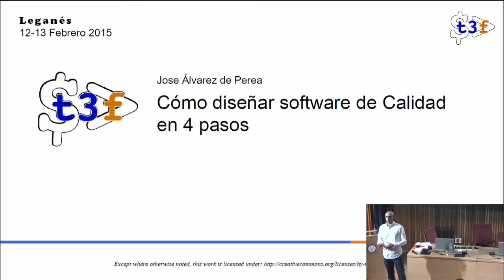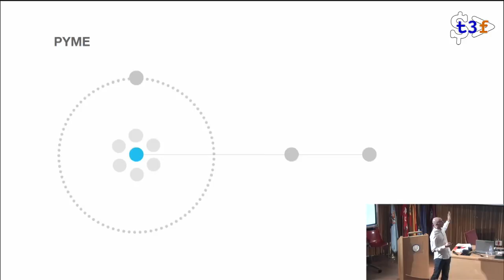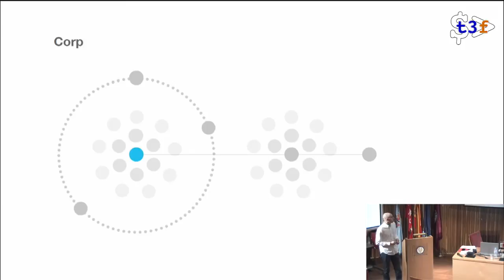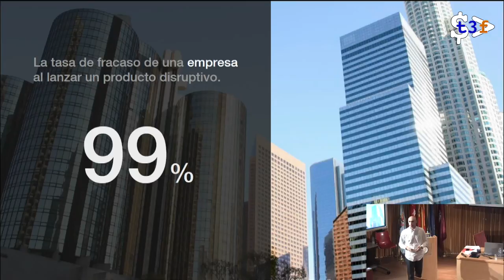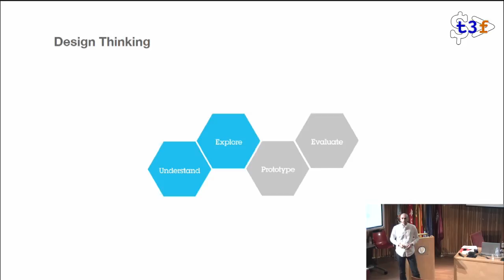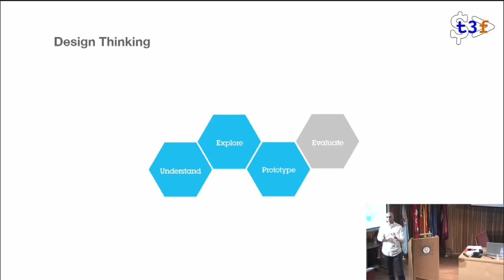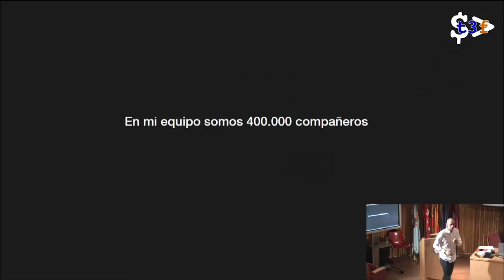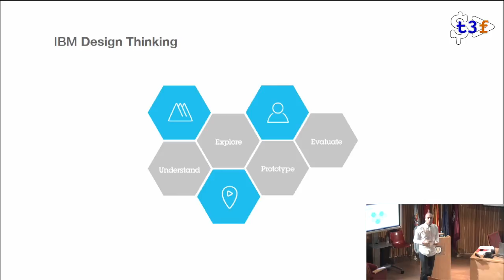[T3chFest 2015] Cómo Diseñar Software de Calidad en 4 Pasos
Título: Cómo Diseñar Software de Calidad en 4 Pasos
Ponente: José Álvarez de Perea

¿Quieres montar tu startup? ¿Prefieres trabajar como freelance desarrollando apps? o tal vez ¿trabajar en una empresa definiendo soluciones de software para clientes?
Sea cual sea tu elección tendrás que enfrentarte al reto que supone definir y diseñar una solución software desde cero.

En esta charla te contaremos cómo afrontar ese reto con garantías para obtener un resultado de calidad. Y compartiremos contigo la metodología utilizada por IBM para lograr ese objetivo.

Para ello hablaremos también sobre qué es el diseño centrado en el usuario, porqué es tan importante cuidar la experiencia del usuario en la actualidad y qué implicaciones tiene este enfoque en el diseño de tus soluciones. Pondremos foco en los skills de desarrollo frontend y lo mucho que nos aportan. Hablando de tecnologías y frameworks como JavaScript, AngularJS, jQuery, HTML5 y CSS3.